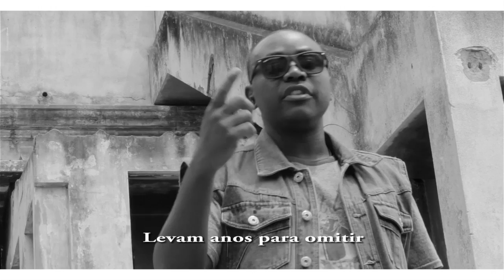Nélio Gemusse – ÁFRICA (Poema)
Para: Portugal Slam 2016

ENSAIO/NÃO FINALIZADO
NB: DEMO (Edição de video em execucão)